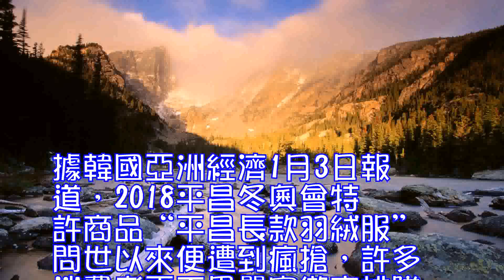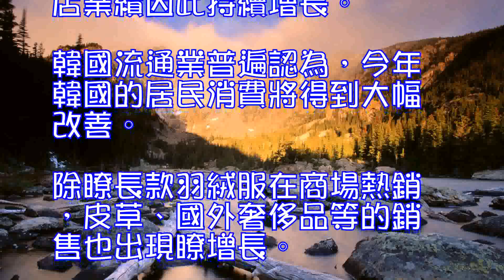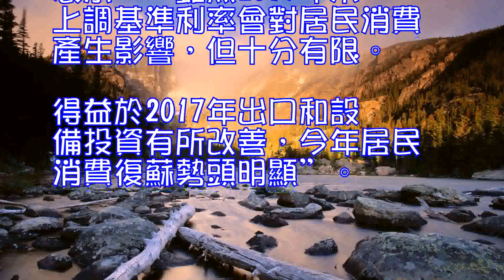平昌羽絨服大熱拉動韓居民消費百貨店業績好轉成贏家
據韓國亞洲經濟1月3日報道，2018平昌冬奧會特許商品“平昌長款羽絨服”問世以來便遭到瘋搶，許多消費者更不畏嚴寒徹夜排隊購買。部分廠商也見此商機，紛紛推出長款羽絨服借此提高業績。韓國人瘋搶長款羽絨服帶動瞭居民消費的同時，也讓百貨店結束瞭低迷期，業績有所好轉。

報道稱，據韓國業界2日消息，得益於長款羽絨服暢銷，去年11月樂天百貨店銷售額增長率同比增長瞭5%，現代百貨、新世界百貨店銷售增幅也出現瞭不同程度增長。進入12月後，長款羽絨服的購買風潮依然不減，加之聖誕節假期，韓國三大百貨店業績因此持續增長。

韓國流通業普遍認為，今年韓國的居民消費將得到大幅改善。除瞭長款羽絨服在商場熱銷，皮草、國外奢侈品等的銷售也出現瞭增長。

韓亞金融投資研究員樸鐘大表示，“雖然2017年末上調基準利率會對居民消費產生影響，但十分有限。得益於2017年出口和設備投資有所改善，今年居民消費復蘇勢頭明顯”。